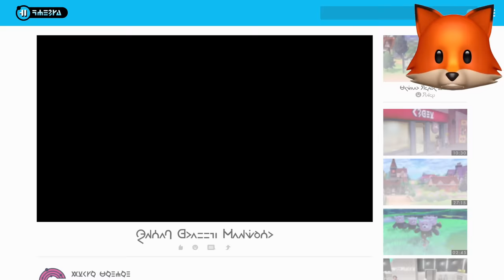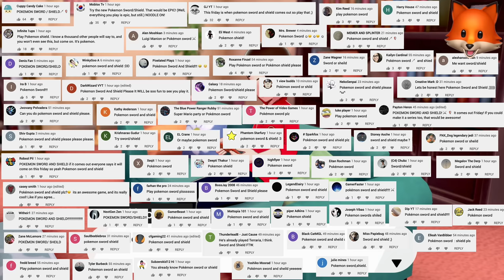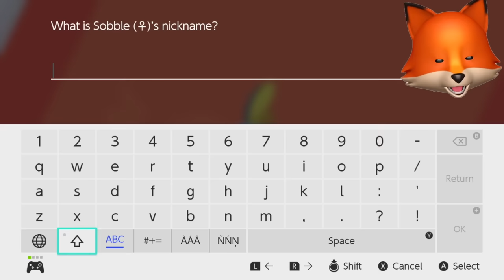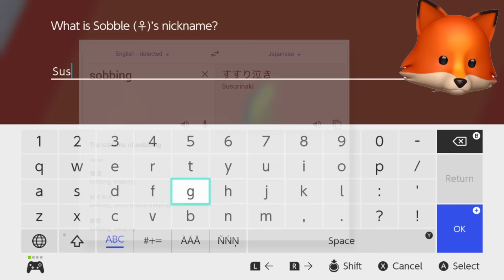JOINING THE SOBBLESQUAD!! | Pokémon Sword And Shield | Fan Choice Friday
Pokémon Sword and Shield and Generation 8 with the NEW Galar Region has arrived on Nintendo Switch!!!